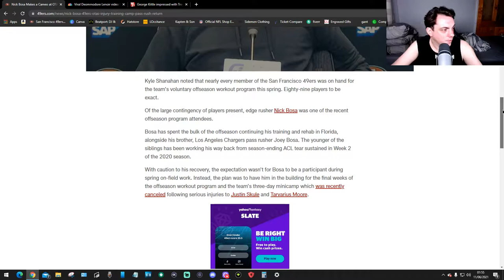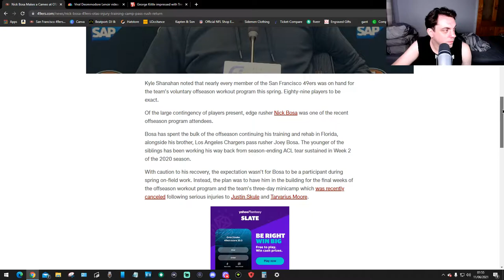49ers Nick Bosa Cameo ???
well ill let u decide in the comments about this.